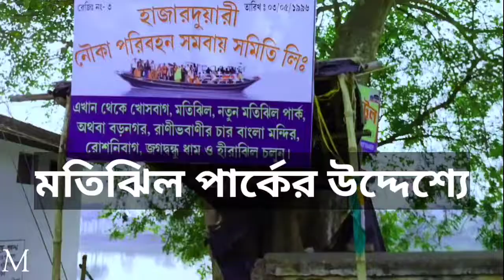মতিঝিল পার্কের উদ্যেশ্যে To Motijheel Park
মতিঝিল পার্কের উদ্যেশ্যে To Matijhil Park
Motijheel Park